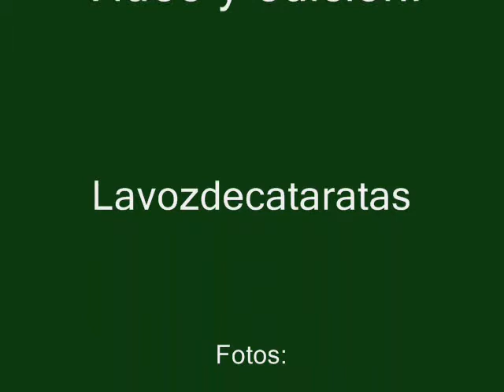Famosos en Cataratas